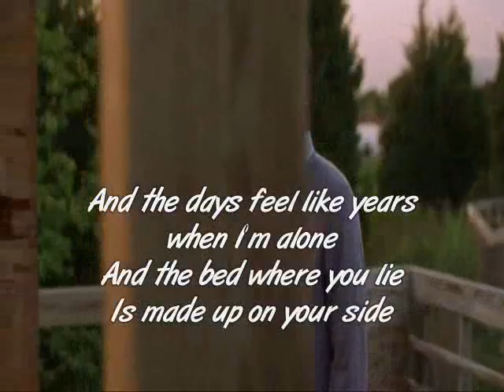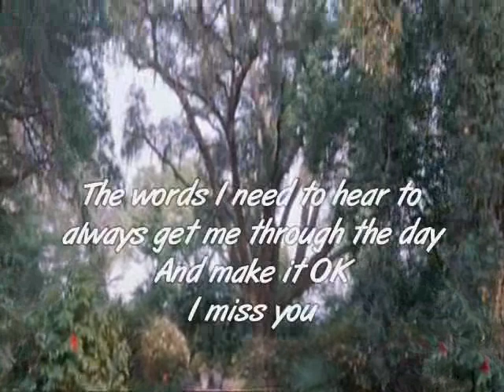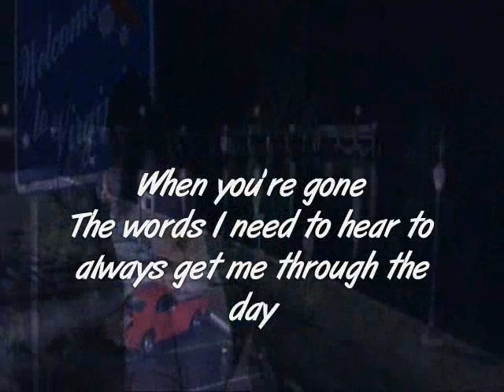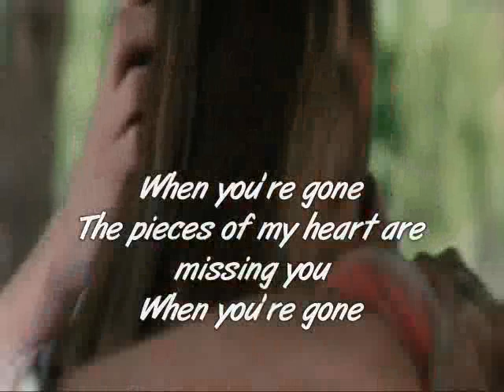When You're Gone - Landon about Jamie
It's the second version of this history